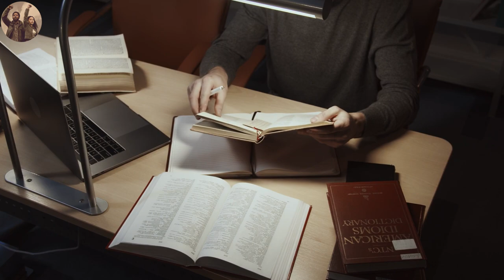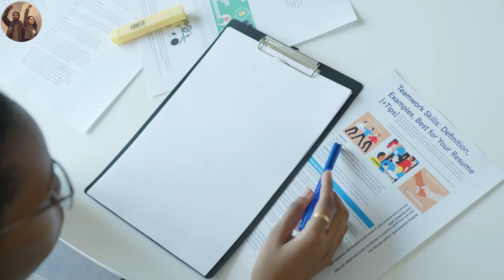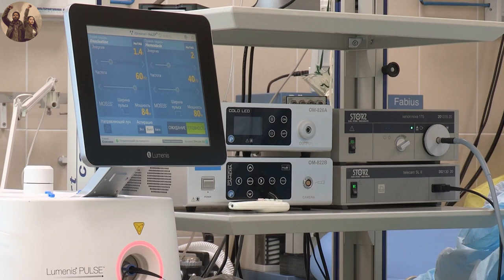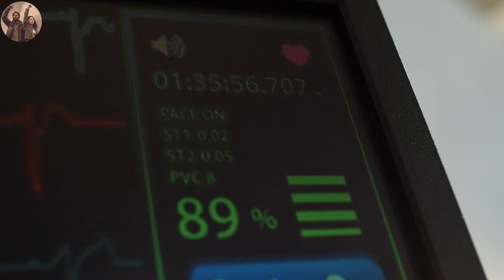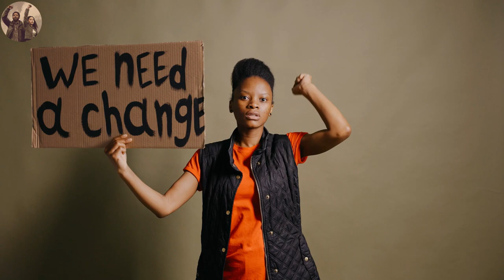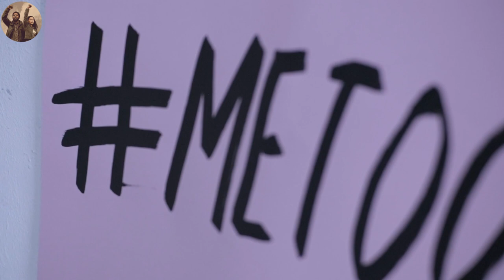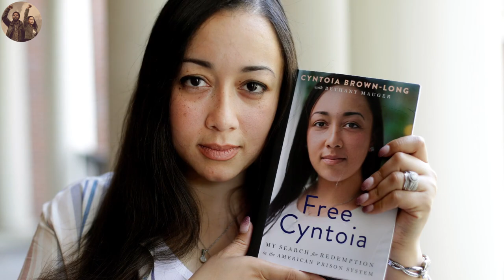How Black Women Are The Most Discriminated Persons Ever (Black Culture)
The most disrespected person in America is the black woman. The most unprotected person in America is the black woman, and the most neglected person in America is the black woman.”

This famous Malcolm X quote found new life via Beyoncé’s memorable sampling of the speech on her acclaimed 2016 album Lemonade. That album was largely an expression of the pain and triumph found in black womanhood which we see evidence every day

Throughout history, the experiences of black women have often been overlooked and marginalized. From the dark days of slavery to the present, black women have faced an ongoing battle against disrespect and racial discrimination in various aspects of their lives.

In this video, we will delve into the extensive and distressing experiences faced by black women in the workplace, healthcare, and other aspects of life. By examining the historical context, research findings, and specific examples, we hope to shed light on the systemic issues perpetuating the mistreatment of black women.

🤝 I need your support! Please consider buying me a coffee to help sustain and grow my content. Your contribution directly fuels my work, and motivates me to deliver high-quality content 🙏